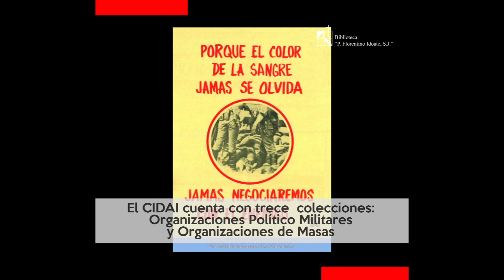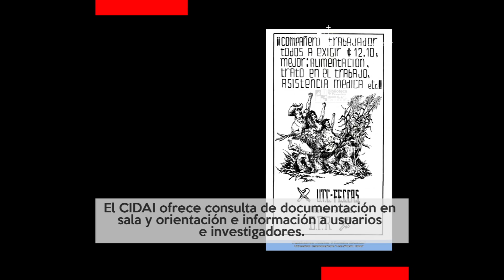Centro de Información, Documentación y Apoyo a la Investigación (CIDAI UCA)